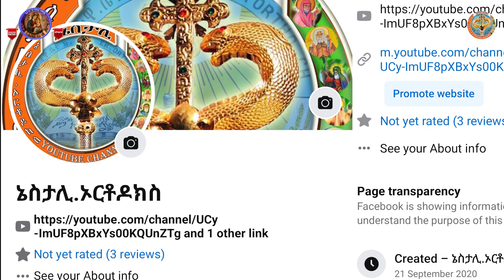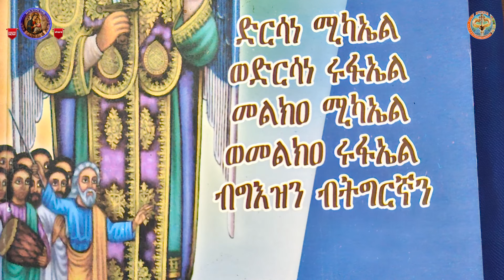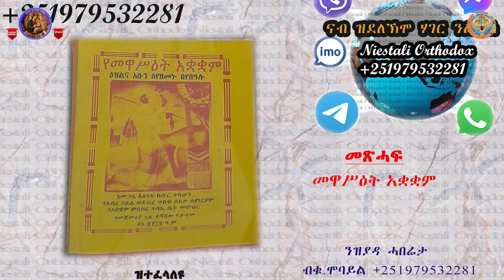እቲ ኣብ ሩባ ዮርዳኖስ ዝወረደ ርግቢ፧